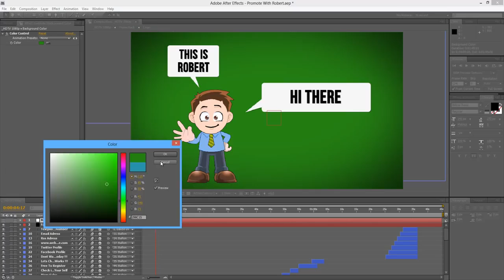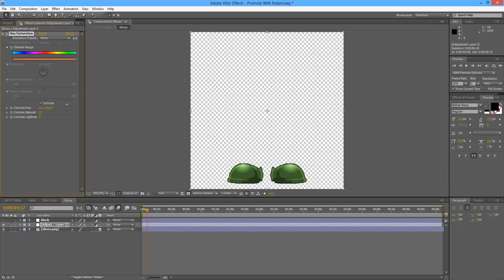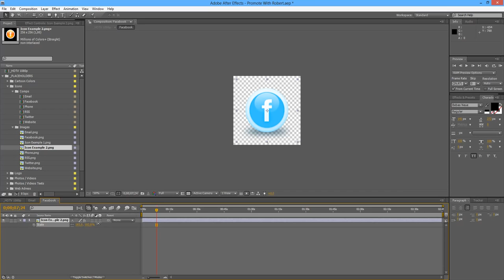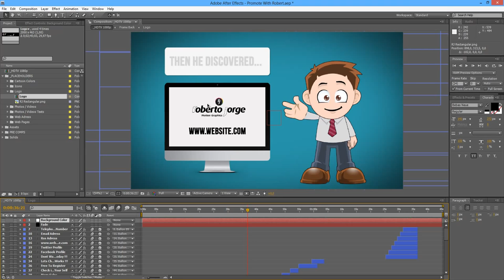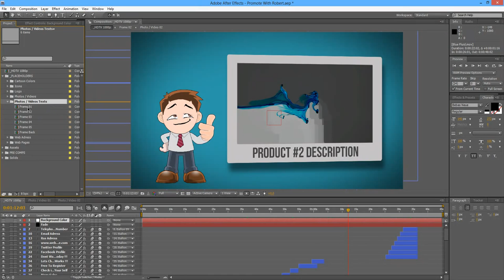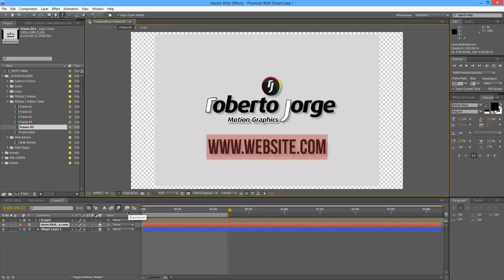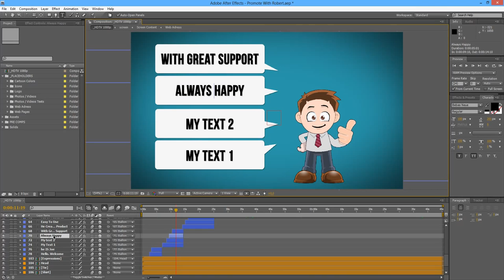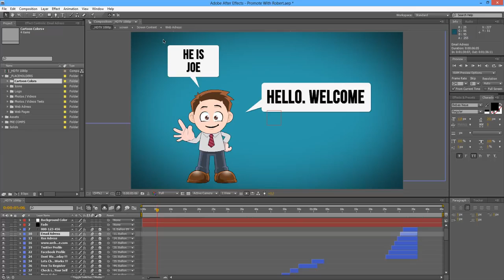2D cartoon Animation in After effect | 3D | AE | Motion | Graphics | Video animation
2D cartoon Animation in After effect | 3D | AE | Animation | Motion | Graphics | Video animation

We are group of I.T experts from different countries working together. We serve of clients and met their requirement.

 Our Features :

. Digital Graphics
. Web Site Design and Development
. Android and iOS Apps Design and Development
. Game Design and Development
. SEO ( Search Engine Optimization)
. Video-Editing
. 3D Animation
. 2D Animation
. Software Development
. Film Making
. Videography
. Photography